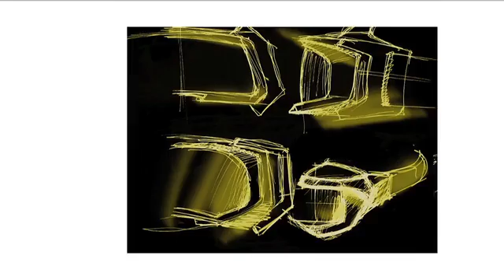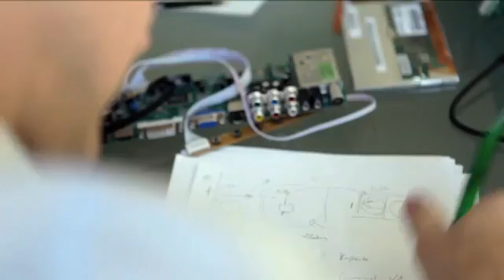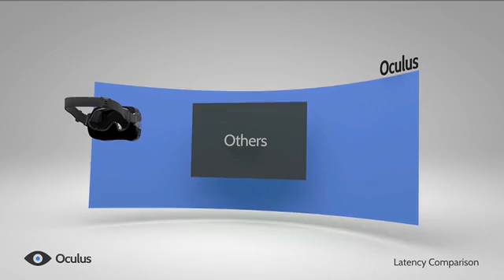Oculus Rift: Step Into the Game